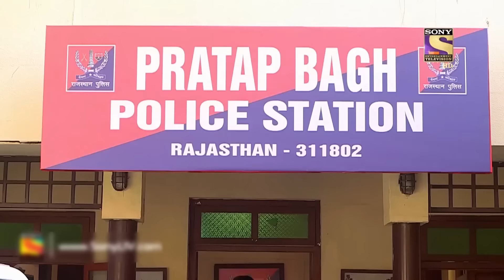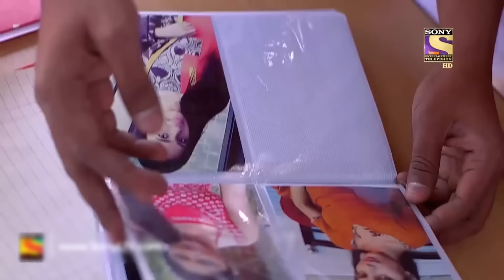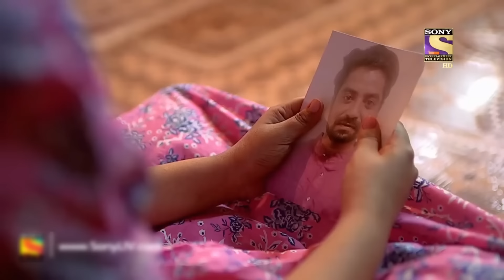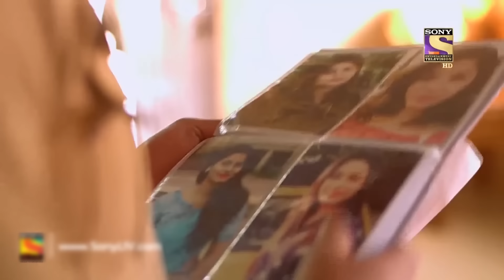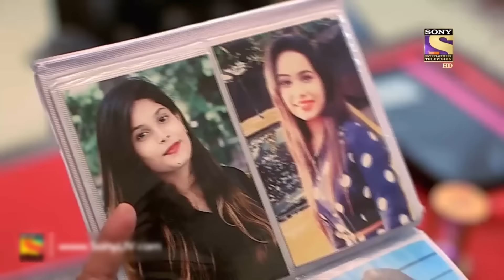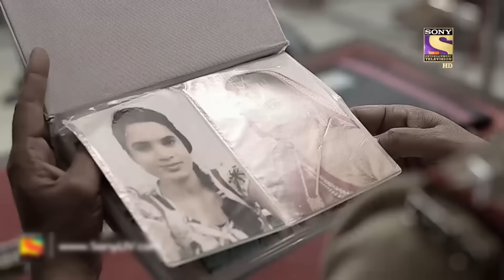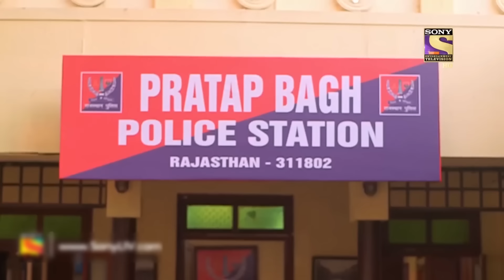दुल्हन एक दुल्हे अनेक - Wedding Frauds | Crime Patrol | Shaadi Aur Samjhauta | क्राइम पेट्रोल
Women are called Godess Lakshmi but in many places, they are not given the status of Godess Lakshmi. There are many states in our country where girls are killed as soon as they are born. The reason for this is that men are not getting married due to the lack of girls in many places. Something similar happened in this case. Watch to find out more.

About Crime Patrol:
Crimes that tell us, we need to be careful, we need to be watchful. Crimes that tell us lives could have been saved. Every crime we hear of, either warns us to be careful or scares us, it could happen to us. Every crime ignites a feeling, 'It should not have happened. Would knowing the 'Why' behind a crime, help in stopping a crime from happening?' I don’t like the way he looks at me, 'I don’t like the way he/she is behaving', 'I think he/she is out of his/her mind', 'I think he/she has gone crazy. That gaze, that quirky smile, that persistent stare that unnerves. It is difficult to understand the intentions but the hints are there. In a house a husband and wife argue, and fight. A vessel comes flying, a glass breaks. The husband is angry and the wife is upset. That hatred, that ego. The distance keeps growing. It is difficult to comprehend the damage, but the cracks are there. Feelings… expressions. Misunderstood, unresolved callings of the heart. The cracks are there. Too wide to be missed. Yet when the heart takes over the mind, the outcome is a mindless tragedy. Crime Patrol- Dastak will attempt to look at the signs, the signals that are always there before these mindless crimes are committed. Instincts/Feelings/Signals that so often tell us that not everything is normal. Maybe, that signal/feeling/instinct is just not enough to believe it could result in a crime. Unfortunately, after the crime is committed, those same signals come haunting.